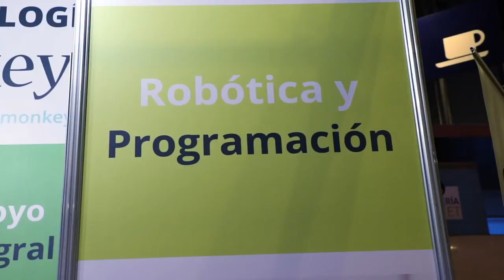Franquicias Innovadoras en Expofranquicia 2018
Un resumen de las franquicias más innovadoras en Expofranquicia 2018.